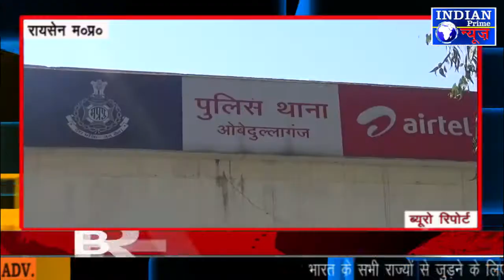IPN NEWS - मलेशिया में फंसा MP का युवक परिजनों ने लगाई विदेश मंत्री से सकुशल लाने की गुहार